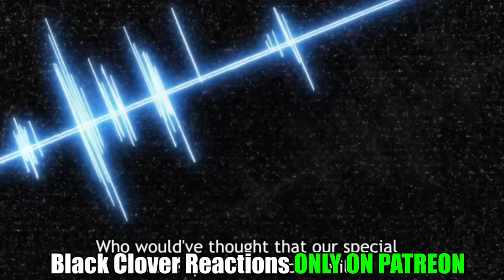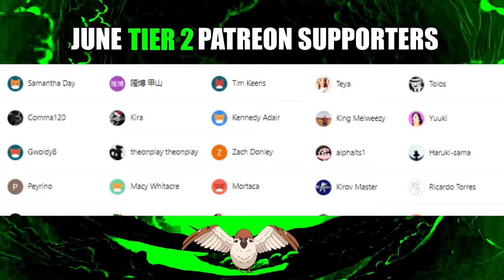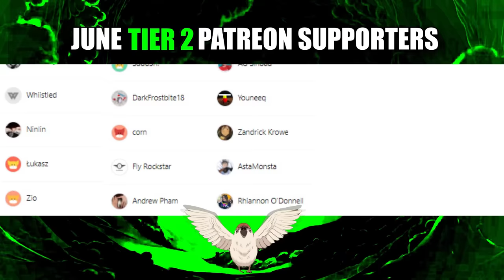This Black Clover Scene ..